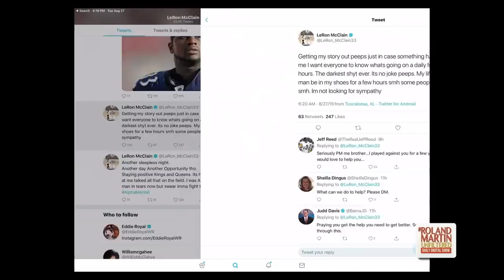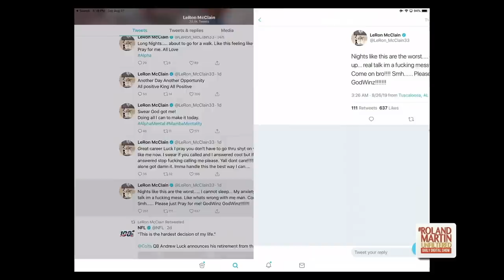Former NFL Fullback Le’Ron McClain Pleads For Help On Twitter, Says He Needs To Get His Head Checked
Former Pro Bowl fullback Le'Ron McClain a who was clearly in distress pleaded for help on Twitter.  He posted that his brain is messed up, needed help and could not get it.

Unfortunately, McClain's story is not an isolated case. As football gets quicker and more physical, the danger of serious head injury increases.

Forensic Pathologist and Neuropathologist Dr. Bennet Omalu joined Roland Martin on RolandMartinUnfiltered to discuss the impact football is having on its players.

RolandMartinUnfiltered partner: 420 Real Estate, LLC
To invest in 420 Real Estate’s legal Hemp-CBD Crowdfunding Campaign go